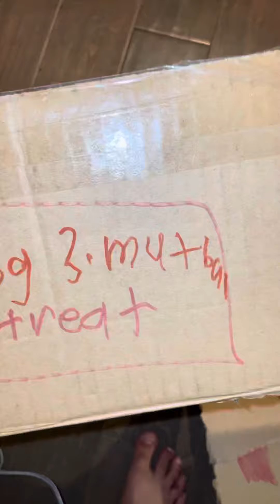Mut Cup shop for your dog